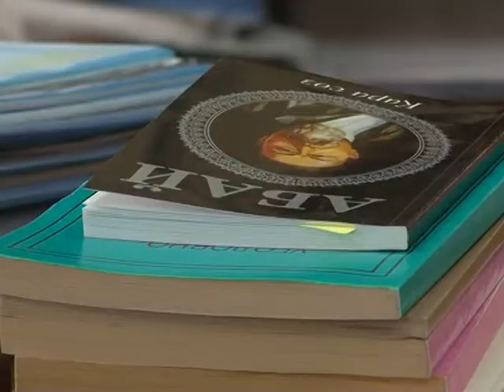Социальное неравенство в Жанаозене